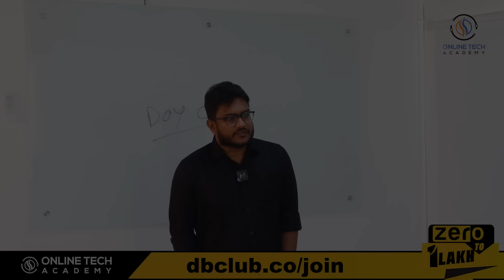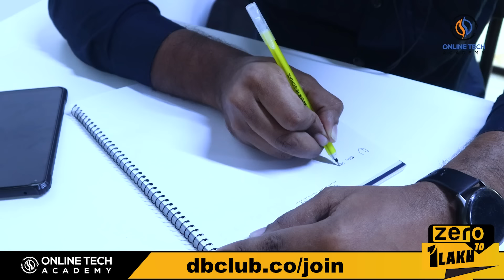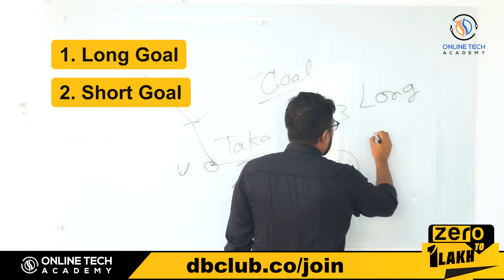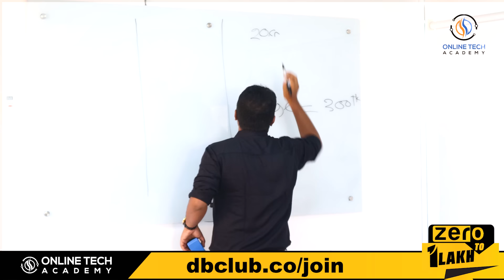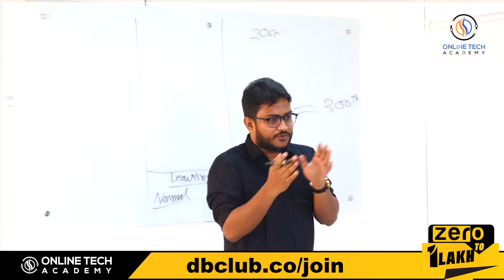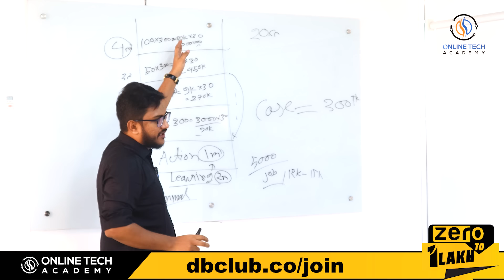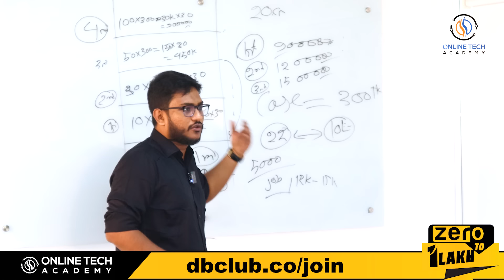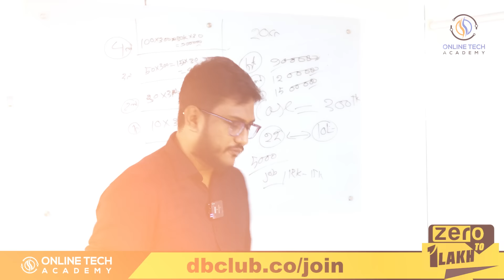Day 1 - How to Create a Mindset, Establish Goals and Plan an Online Business । Zero to One Lakh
This video presents “Day 1 - How to Create a Mindset, Establish Goals and Plan an Online Business । Zero to One Lakh ”.

এই 'Zero to One Lakh' সিরিজে আপনি সর্বমোট ২০টি ভিডিওর মাধ্যমে জানতে পারবেন কিভাবে অনলাইন বিজনেসে স্টেপ-বাই-স্টেপ অ্যাকশান নিয়ে জিরো থেকে লক্ষ টাকার বিজনেসে পৌঁছানো যায়।

এখানে আপনি দেখতে পাবেন কিভাবে একজন স্টুডেন্ট, একজন জব হোল্ডার ও একজন গৃহিণী একদম শুন্য থেকে একমাসে লক্ষ টাকার সেল জেনারেট কমপ্লিট করেছে।

কাদের জন্য এই ‘Zero To One Lakh’ প্রোগ্রামটি উত্তম হবে? যারা
👉 এখনও বিজনেস শুরু করেননি
👉 অনলাইন প্ল্যাটফর্মে বিজনেস করতে আগ্রহী
👉 ঘরে থেকেই নিজের বিজনেস শুরু করতে চাচ্ছে

👉 অফলাইন বিজনেসকে অনলাইনে নিয়ে আসতে চান
👉 উদ্যোক্তা হয়ে মাসে লাখ টাকার বিজনেস করতে চান

👉 সফল উদ্যোক্তা হতে চায়
👉 Freedom Life চায়
👉 নিজের Business কে সফল করতে চায়
👉 নিজের Identity তৈরি করতে চায়
👉 নিজের বিজনেস নিজেই করতে চায়
👉 যে বিজনেস সম্পর্কে ‘সঠিক ধারণা’ পেতে চায়

এ ভিডিও সহ পরবর্তী প্রত্যেকটি পর্ব শেষ পর্যন্ত দেখুন এবং অনলাইন বিজনেস শুরু করে সাকসেস হওয়ার পর্যায়ে যেতে যে স্টেপগুলো জানা দরকার সেটি জানুন।

সেই সাথে আপনার কোনো উপদেশ বা মতামত থাকলে আমাদের কমেন্ট বক্সে জানাতে পারেন।

এছাড়া ভিডিওটি ভালো লাগলে অন্যদের সাথেও শেয়ার করুন যাতে তারাও আপনার মাধ্যমে উপকৃত হতে পারে।